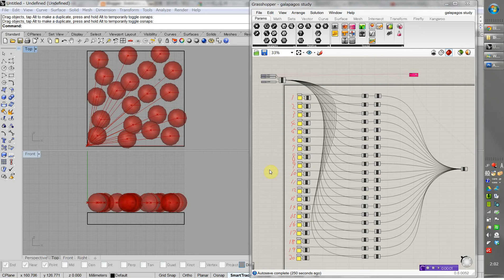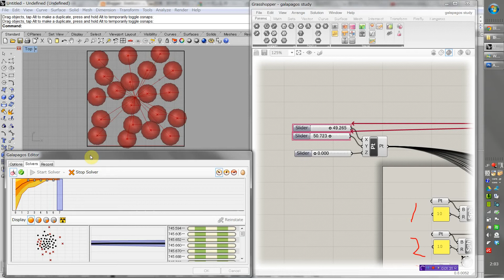galapagos study3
tutorial